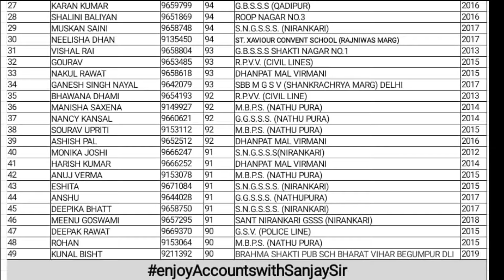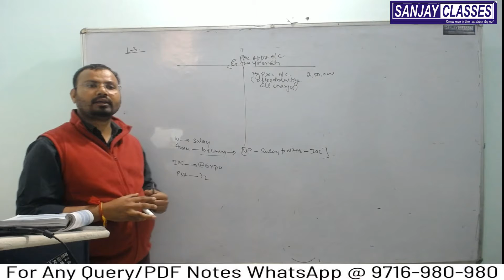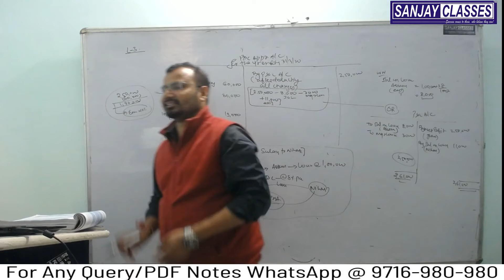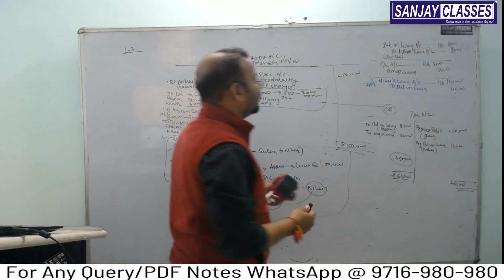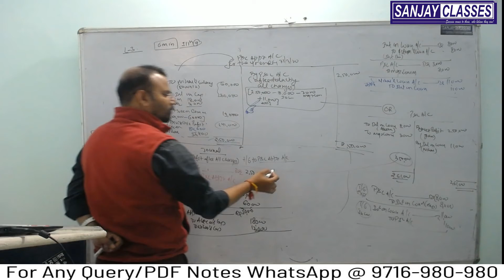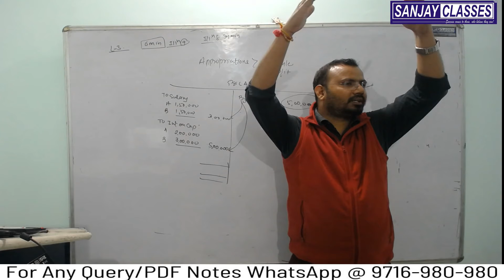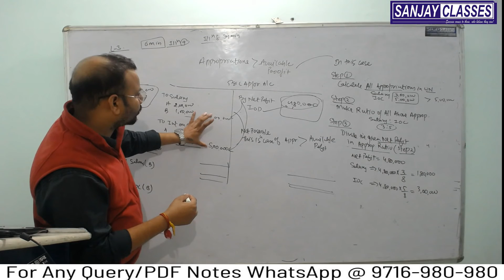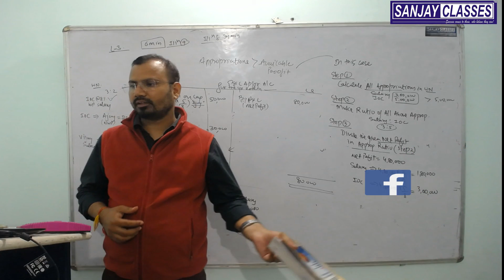Fundamentals of Partnership | Lecture 3 | Accounts Easy Hai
Hello to all amazing Accountancy Students! SANJAY CLASSES®  welcomes you to our channel.

In this video we will study Fundamentals of Partnership, i.e. first chapter of our Partnership Book.
1. Revision of Appropriation of Profit & Charge against Profit
2. Illustration No. 9  VVIMP with Journal Entries & Illustration No. 11
3. Appropriation of Profit -Profit & Loss Appropriation Account.

►Don't hesitate to ask your queries by WhatsApp directly to Sanjay Sir at 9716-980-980. For pdf notes of this chapter, kindly ask on WhatsApp.